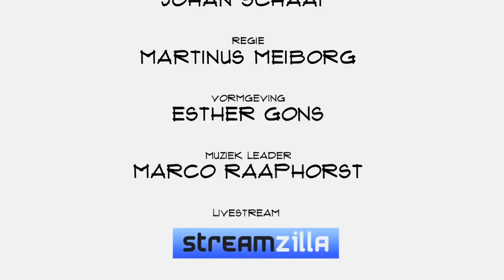Kirsten Brandt (RMMBR): "Wij willen mensen laten groeien"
Een leven lang leren. Een mooi streven waar veel bedrijven in samenwerking met RMMBR op hun eigen wijze invullig aan geven. Niet in een klasje op de hei, maar digitaal op je eigen niveau en in je eigen tempo. Founder en algemeen directeur Kirsten Brandt vertelt in Top Names over leren in een bedrijf, 'moetjes' en maatschappelijke thema's naar een groot publiek brengen.